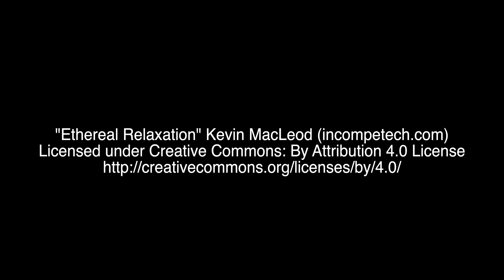Moviegoer: Max's Faves - Ordinary People Review